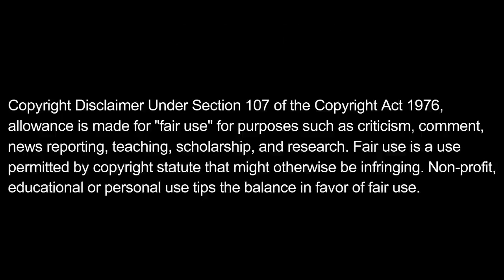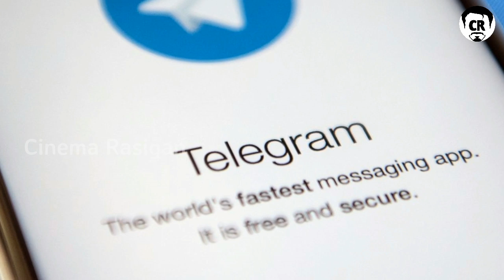Top 5 Dragon Movies In Tamil Dubbed|5 Hollywood Adventure Movies In Tamil - Mr Cinema rasigan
Top 5 Dragon Movies In Tamil Dubbed|5 Hollywood Adventure Movies In Tamil|Part-|Never Miss Movies|Mr Cinema rasigan